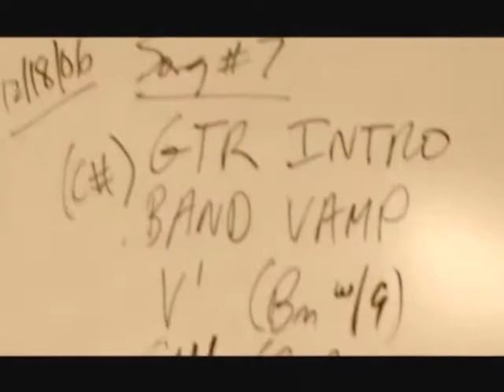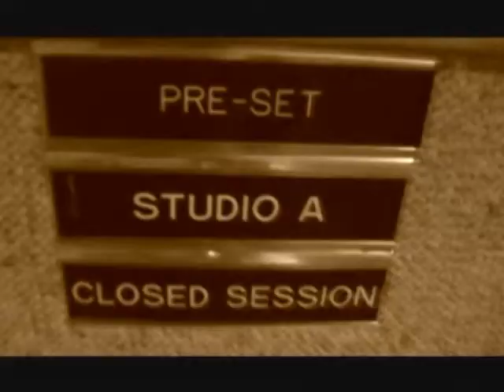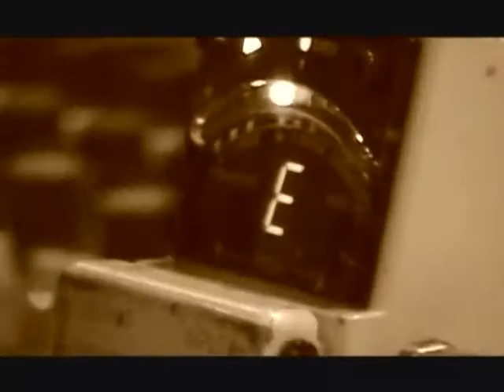Dream Theater - Chaos in Progress - 05 Repentance